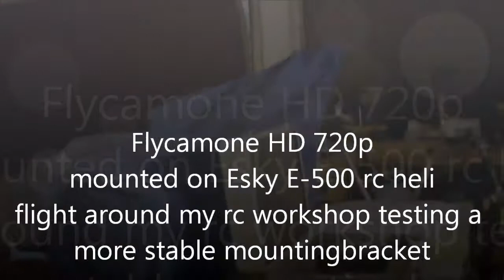Flightcamone HD 720 mounted on Esky E-500 inside my rc workshop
trying out a new support for my Flycamone HD 720p mounted on an Esky E-500 which is far more stable than the previous one. The picture is not so shaky anymore. Filmed inside my workshop with very poor lighting, going from dark to direct fluorescent lights without a problem, the Flycamone HD reacts and adjusts very fast.